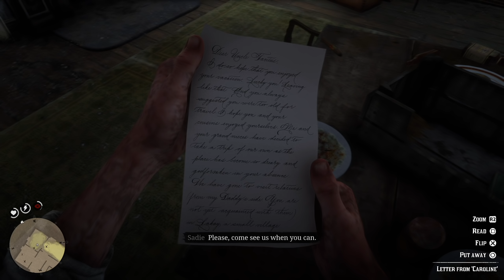Moldoveanu Joaca: Red Dead Redemption 2 (PS4) #28 "Inapoi acasa"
PC:
Procesor: AMD Ryzen 7 1700 3GHz
Placa de baza: ASUS B350 PRIME PLUS
Video:ASUS GTX 1060 6Gb ROG Strix OC
Stocare:HDD 500Gb, SSHD 1TB, Samsung SSD 120Gb
RAM: 2x8Gb HyperX Predator 3200MGhz
Periferice:
Monitor 1: BenQ GL2450
Monitor 2: Samsung B2230
Mouse:Asus ROG Spatha
Tastatura:Asus Claymore Core
Casti:HyperX Cloud Alpha
Placa de captura: Razer Ripsaw
Camera Web: Logitech C920
Microfon: Audio-Technica USA AT2020 XLR cu interfata Focuserite Solo
Consola: PS3 si PS4